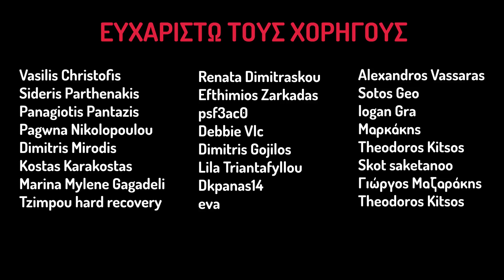XTIZOYN... την ΠΟΛΗ ΦΥΛΑΚΗ των ανθρώπων;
Σε ποιό σημείο του πλανήτη ετοιμάζουν υπερσύγχρονη φουτουριστική πόλη που όμως μπορεί να γίνει η απόλυτη  φυλακή για τους ανθρώπους;
✔️ Ακολουθήστε:
📼 Videos που ίσως σε ενδιαφέρουν!!